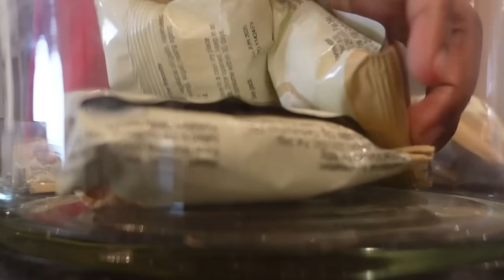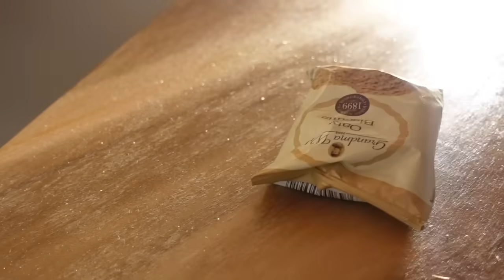SNEAKY KID CANT STOP LYING TO MOM , What Happens Is Shocking | TheQueensReality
OTHER CHANNELS ⭐
The queens family:

DIRECTED BY:
Vanessa {📷IG: @Vanessakelvins}

 / vanessakelvins

CAST:
MOM- Aaliyah {📷IG: @m3laningirl}

 / m3laningirl
MEAN SISTER TAKES ADVANTAGE  Of NICE SISTER, She Instantly Regrets It | The Queens reality

Twin 1: Sasha {📷IG: @the.queensfamily}

 / the.queensfamily

Twins 2: Asher {📷IG: @the.queensfamily}

 / the.queensfamily

REMEMBER - we want to create powerful messages that will resonate with a global audience. So please help my videos to change lives by SHARING! ❤️

 / the.queensf.  .

CAST:
Asher
Sasha
Aaliyah